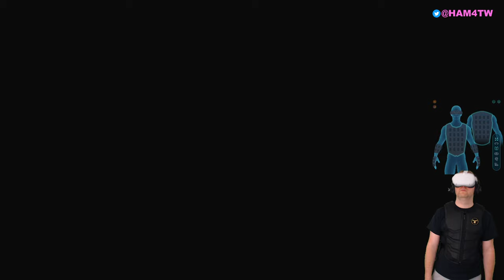Population:One (Quest 2 + bHaptics x40) - New Year's Event - Live 1440p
Live stream of Population One - New Year's Event on Quest 2 with link cable and the bHaptics x40 suit. Looking to play?

0:00 Almost Ready
2:36 Intro
7:02 Gameplay
22:59 Games with RowdyRadkie
1:36:45 Games with FiringLight
2:08:20 Outro

Event information: Pop the New Years balloons to receive free in-game rewards! The New Years event runs January 7th - January 17th

Want to help the channel? It costs you nothing extra but I get small kickback from your purchase.

- Quest 2 64GB
- Quest 2 256GB
- Oculus Link Virtual Reality Headset Cable
- Oculus Quest 2 Elite Strap
- Oculus Quest 2 Elite Strap with Battery and Carrying Case
- Fromsky Hard Case for Oculus Quest & Quest
- Antlion Audio ModMic Wireless
- Anker USB C Cable, Powerline USB 3.0 to USB C Charger Cable (10ft)
- Energizer Rechargeable AA and AAA Battery Charger with batteries

- Quest 2 64GB
- Quest 2 256GB
- Herbet Oculus Quest & Quest 2 Accessory Set